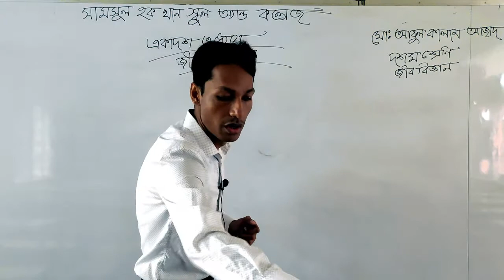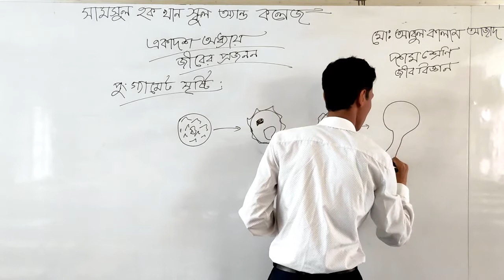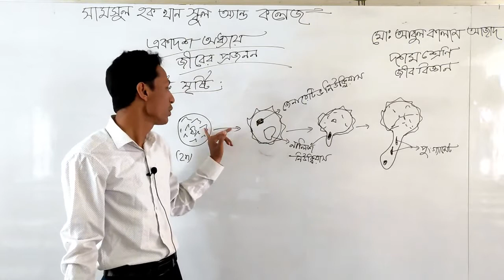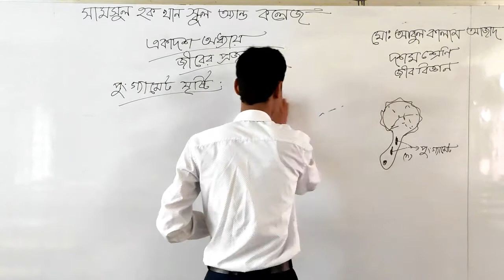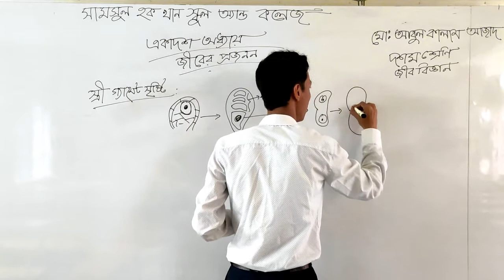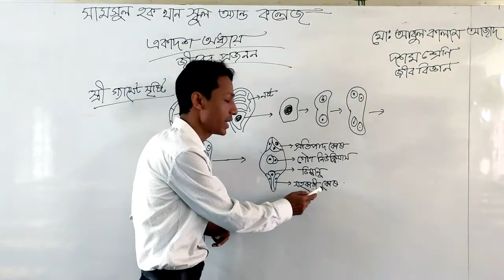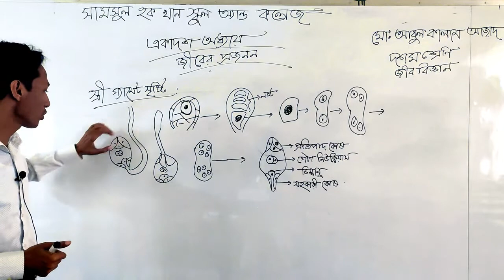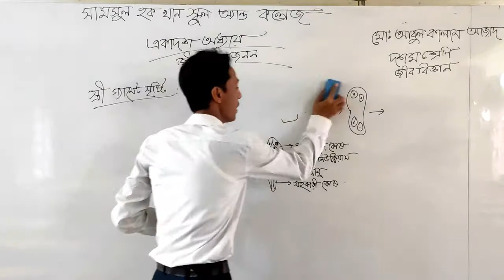SSC II Biology